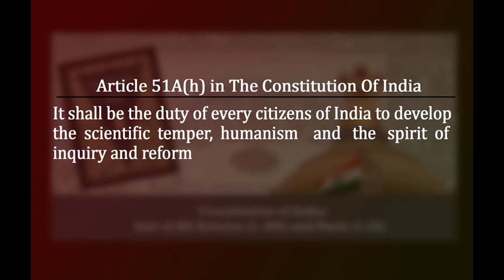Beauty and its Ugliness | T M Krishna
Beauty and its Ugliness | T M Krishna .Pradeepan Pambirikkunnu memorial speech Organized by  Department of Malayalam   Sree Sankaracharya University of Sanskrit ,Kalady  0n 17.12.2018